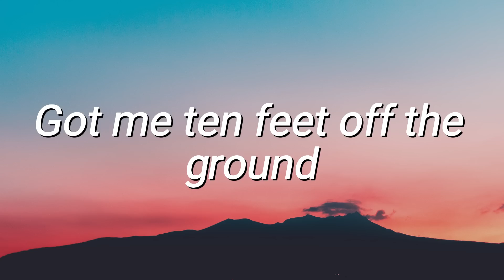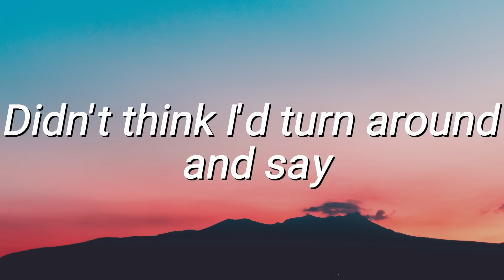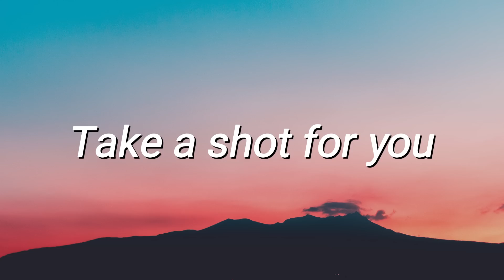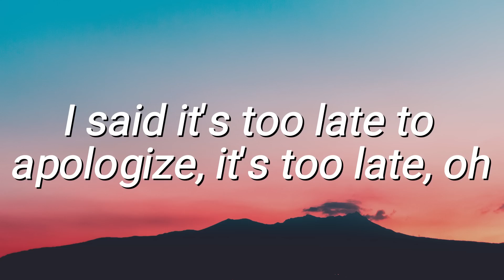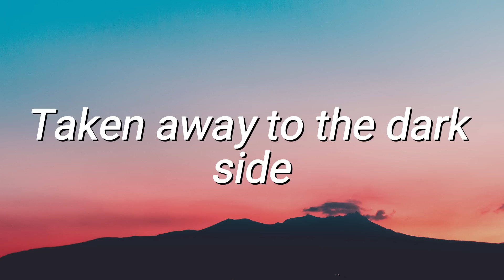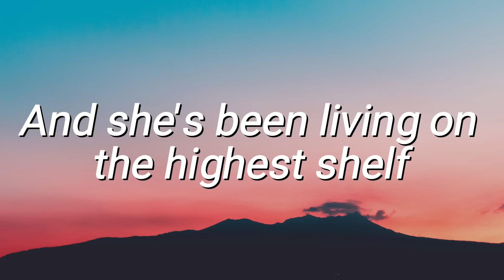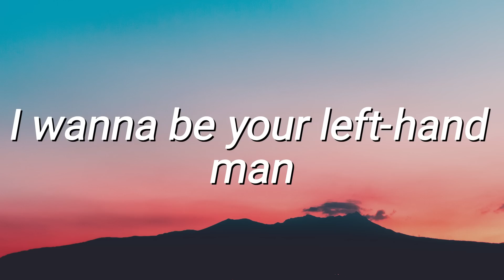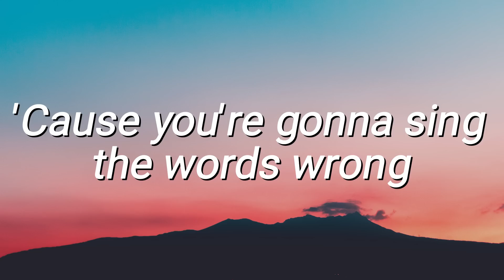Un X100to - Grupo Frontera, Bad Bunny, Peso Pluma, Eslabon Armado, Junior H (Corridos 2023)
Letra Un X100to:
Wow, qué mucho me ha costao